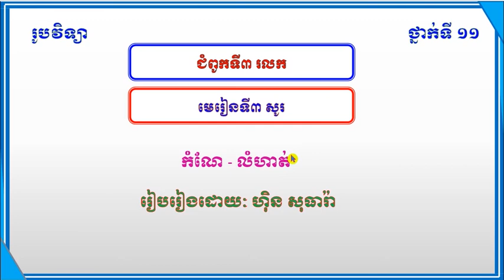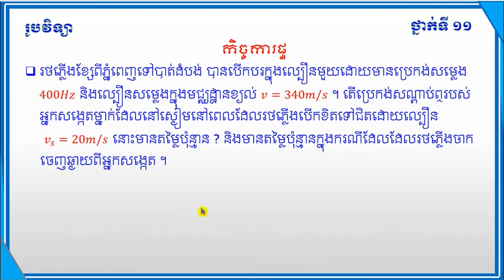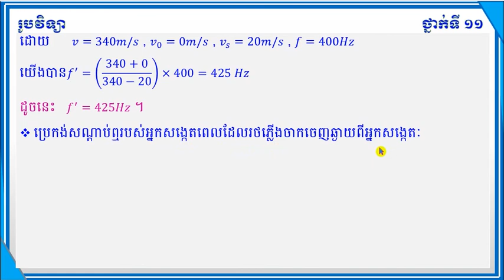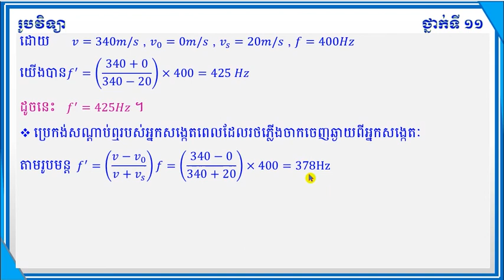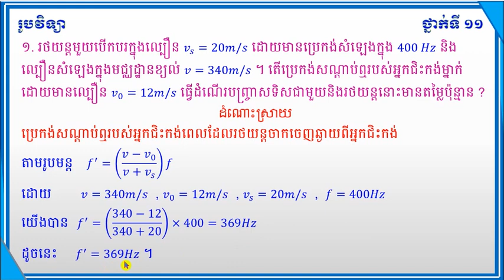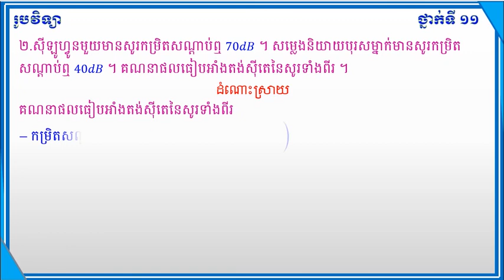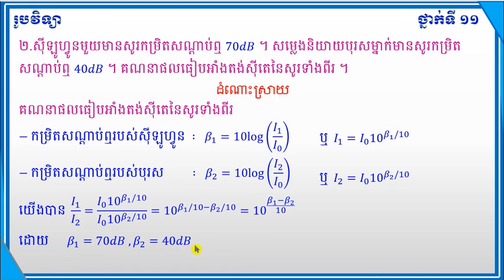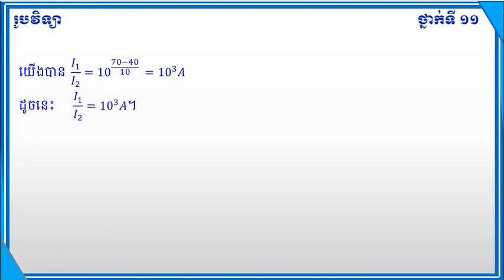មេរៀនទី៣ សូរ កំណែ លំហាត់ Lesson 3 tone (Exercise version) Physic Grade 11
Physic share#
មេរៀនទី៣ សូរ
កំណែ លំហាត់
Lesson 3 tone (Exercise version)
Physic Grade 11